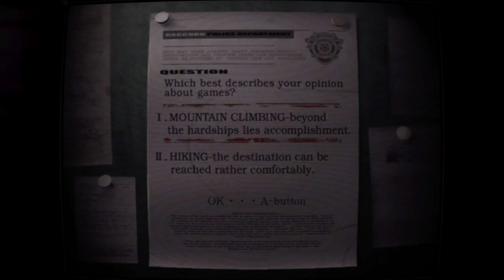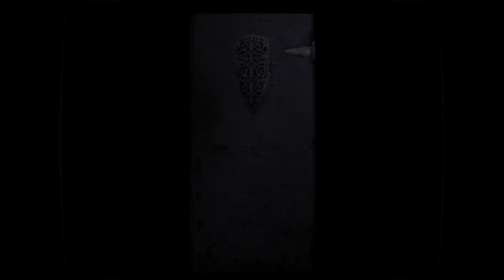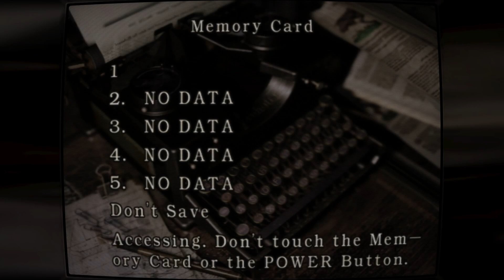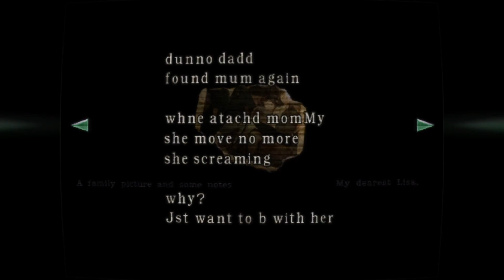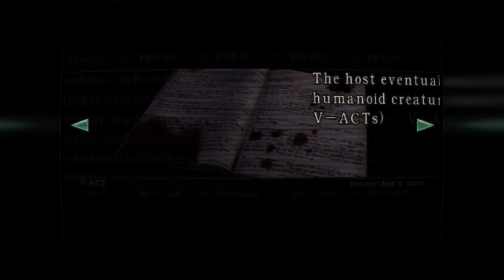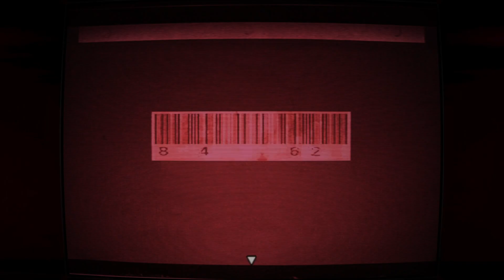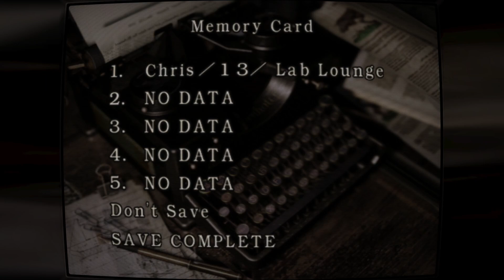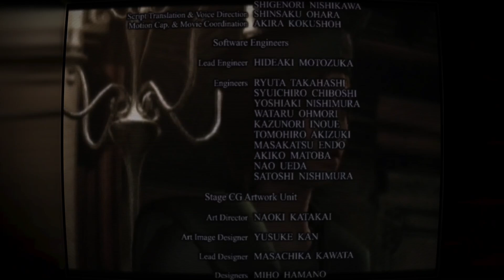Hubby & Wife play Resident Evil Remake (GameCube)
My wife and I play the Resident Evil remake on the original GameCube version as Chris Redfield, otherwise known as REbirth, to completion.

CHAPTERS:
00:00 Introduction
4:25 Mansion
2:12:43 Guardhouse
3:07:19 Mansion Returned
3:55:36 Caves
4:39:01 Lab
5:31:43 Credits

Special thanks to EmuVR and Retroarch for the graphics overlay.